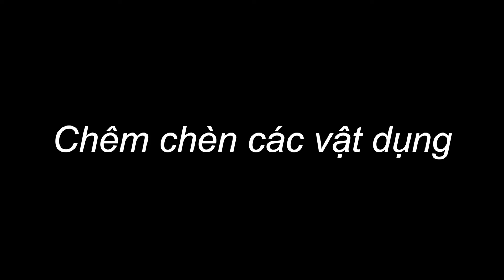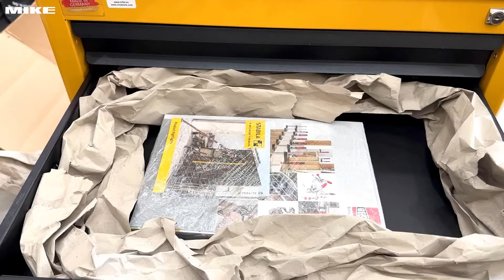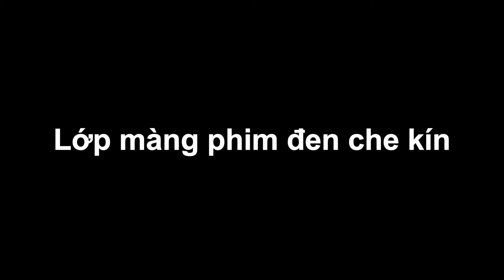Đóng gói tủ đồ nghề 7 ngăn Super Caddy - ELORA - Made in Germany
Đóng gói tủ đồ nghề 7 ngăn Super Caddy của ELORA - một thương hiệu nổi tiếng đến từ Đức - là một nghệ thuật cần sự tỉ mỉ và cẩn thận. Mỗi bước trong quá trình này đều quan trọng để đảm bảo tủ được bảo quản và vận chuyển an toàn, không làm ảnh hưởng đến chất lượng sản phẩm.

Bước 1: Vệ sinh sạch sẽ tủ, kiểm tra các cấu kiện đầy đủ. Việc làm sạch tủ giúp tăng tính thẩm mỹ  giúp loại bỏ bụi bẩn, ngăn chặn vi khuẩn và rỉ sét trong quá trình vận chuyển.

Bước 2: Tháo rời 4 bánh xe để dễ dàng cố định trên pallet. Việc tháo bánh xe giúp tủ cố định chắc chắn trên pallet, tránh được tình trạng lắc lư hoặc trượt khi vận chuyển.

Bước 3: Các phụ kiện được xếp trong ngăn dưới cùng. Điều này giúp trọng tâm của tủ nằm sát chân đế, tăng cường độ ổn định.

Bước 4: Lót carton cứng dưới mặt pallet. Đây là lớp bảo vệ đầu tiên giúp chống trầy xước và hấp thụ sốc.

Bước 5: Đặt tủ vào vị trí, quấn lớp màng phim để cố định các hộc tủ. Điều này cũng giúp bảo vệ lớp sơn, tránh trầy xước.

Bước 6: Quấn 3 lớp bọt khí chống va đập. Bọt khí giúp giảm thiểu tác động từ bên ngoài, bảo vệ tủ khỏi va đập.

Bước 7: Quấn lớp phim mỏng giữ lớp bọt xốp. Điều này giữ cho bọt khí không bị xê dịch, tăng cường khả năng chống sốc.

Bước 8: Bao 4 mặt bằng bìa carton cứng loại 6 lớp của ELORA. Bìa cứng cung cấp sự bảo vệ tối ưu chống lại các tác động mạnh.

Bước 9: Bọc bìa cứng các góc của tủ. Góc là những phần dễ bị tổn thương nhất, do đó cần được bảo vệ kỹ lưỡng.

Bước 10: Quấn 5 lớp màng mỏng đen. Lớp màng này giữ chặt các lớp bao quanh tủ, đảm bảo không bị lỏng lẻo trong quá trình vận chuyển.

Bước 11: Bấm đai nhựa cứng chốt cố định tủ xuống pallet. Đai nhựa cứng giúp tủ không xê dịch, đặc biệt quan trọng trong quá trình vận chuyển đường dài.

Mỗi bước trong quy trình đóng gói này đều thể hiện sự chăm sóc và tôn trọng mà ELORA dành cho sản phẩm của mình, đảm bảo rằng mỗi chiếc tủ đồ nghề khi đến tay người dùng luôn trong tình trạng hoàn hảo nhất.